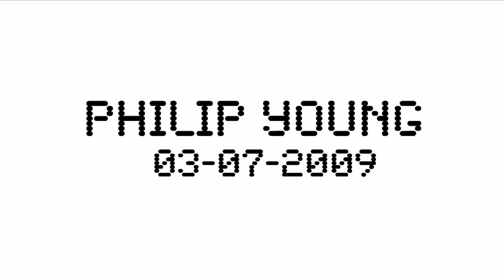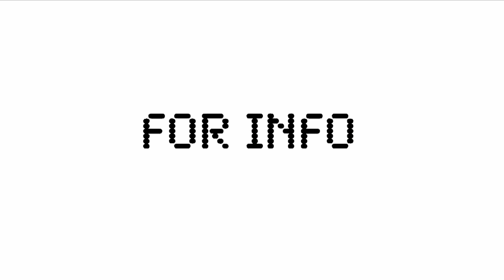Philip Young @ Sensation White 2009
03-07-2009, Philip rocking in the VIP